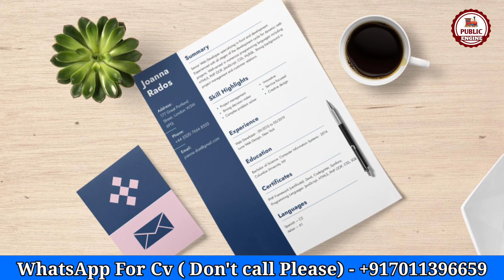Australian Employers Need Indian Workers | 8 -10 लाख कमाओ एक महीने में | 35000 Visas for Indians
This video is about the labour market shortage of Australia for which now workers of any Nationality can apply jobs and can go there to work.

1. HOW TO APPLY JOBS IN EUROPE
2. FREE WORK VISA 2022
3. JOBS IN CANADA
4. CANADA JOBS FOR INDIAN
5. JOBS IN MALTA
6. MALTA JOBS FOR INDIAN
7. BEST JOBS FOR CANADA
8. 8TH PASS JOBS IN EUROPE
9. HOW TO MAKE FREE EUROPASS CV & COVER LETTER
10. HOW TO GET FREE WORK VISA

For Assistance:-
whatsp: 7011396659